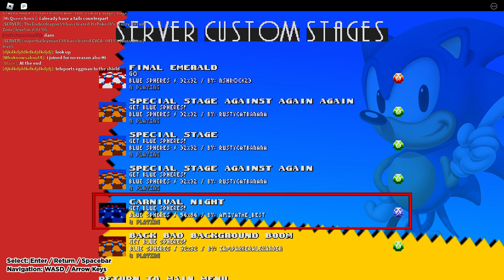Classic Sonic Simulator V12 - Carnival Night. [Special Stage.] (By: Amiyathe_Best.)